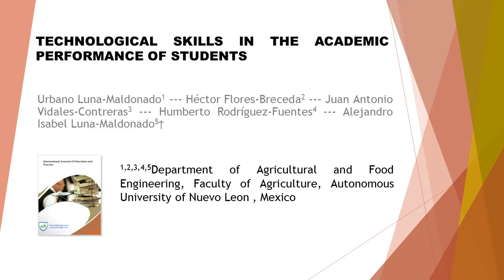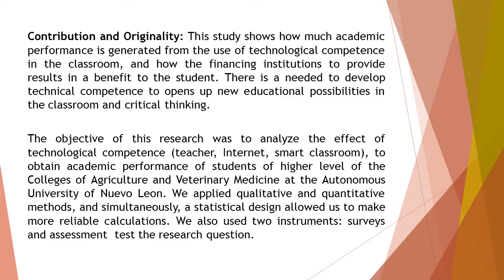Technological Skills in the Academic Performance of Students IJEP 49 234 242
Technological Skills in the Academic Performance of Students